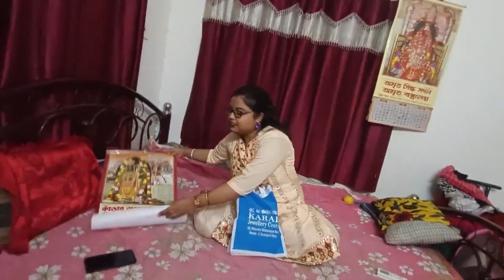এবারে শশুর বাড়িতে husband একাই গেলো | আমি আর মা বিকেলে বেরোলাম অক্ষয় তৃতীয়ায়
If you like our video and appreciate our effort please encourage us through doing
So that whenever we upload a new video it will notify you immediately.

Keep watching kishmish .Thank u lot of ❤️❤️❤️